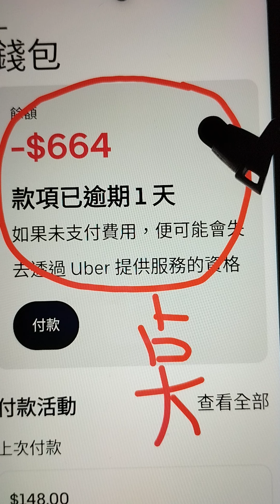小費，行程費用調整，uber外送新手，uber ests